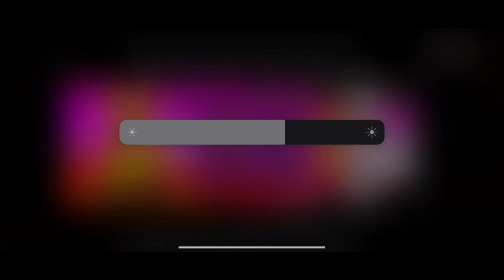FREE FIRE || MANKU GAMING DID WORST DIAMOND PRANK WITH BB JEEVAN || CRYING MOMENT || MUST WATCH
#3 grand master player call me noob i challenge 1 v 3